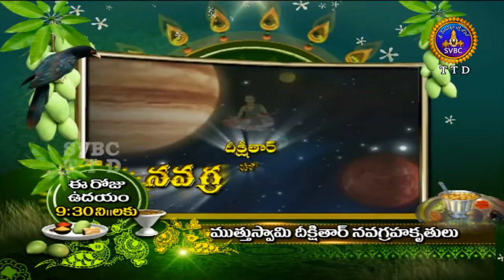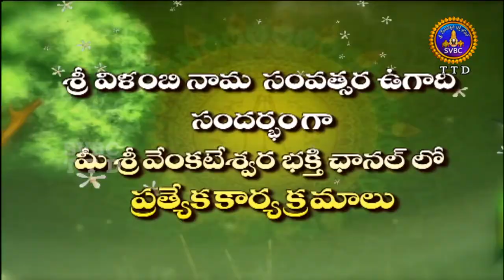PROMO UGADHI BUNCH ON 18-03-18 | SVBC